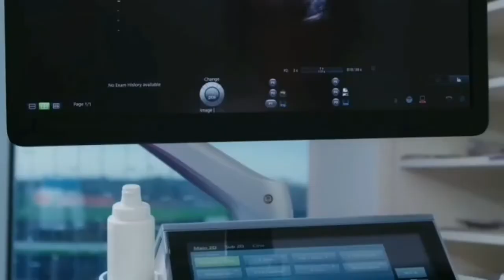आप pregnant है तो ये बातें आपको पता होनी ही चाहिए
Hey all mummies be happy always so u can make ur family happy .

Subscription is totally free
Do comment if u have any query
Or u can email

Thanku for ur love n support .